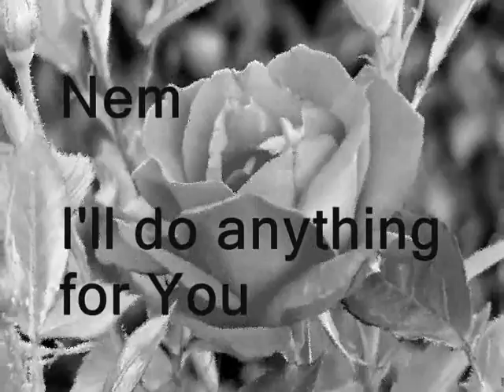I'll do anything for you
Nem joins one of the original boop boop a doop girls, Kate Wright, and messifies "I'll do anything for you'.

All credit given to whom it is due. Audio all me unless is a remix and it will be obvious who to thank in those :)

Visual? whatever comes from Nem's head...  any footage that has been altered and worked into the creative vision is either of my own or copyright infringe-less unless nothing was stated by contributor.

(think that's good enough to cover it all right, Important People?)